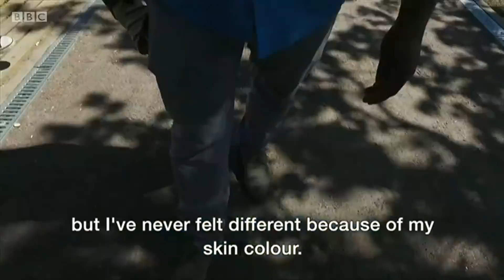World Cup 2018: Being black in Russia - BBC News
Less than 1% of Russia's 144 million people are black.

Over the years, human rights organisations have reported numerous racist attacks.

What is life like for those who are black and Russian, especially ahead of next month's World Cup and influx of foreign visitors?